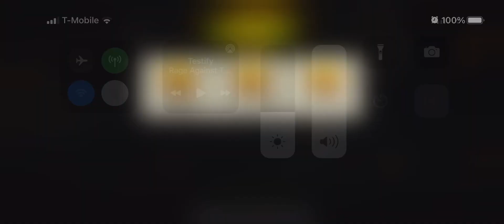Death Trap 44.1 3 Stars